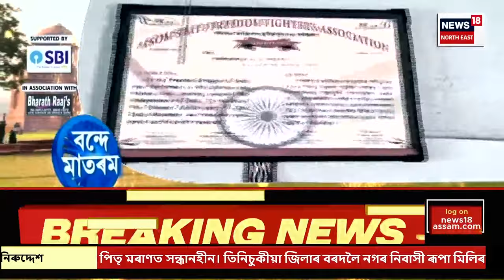PRIME TIME18 | Basundhara 3.0 : বসুন্ধৰা তিনিত মহানগৰবাসীৰ বাবে বিশেষ পদক্ষেপ